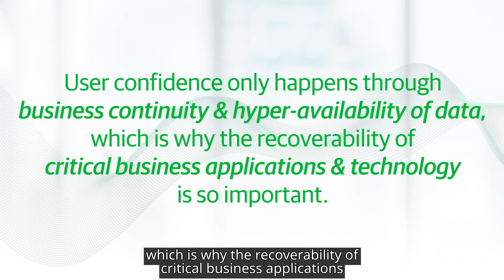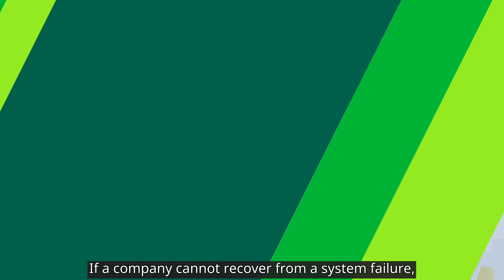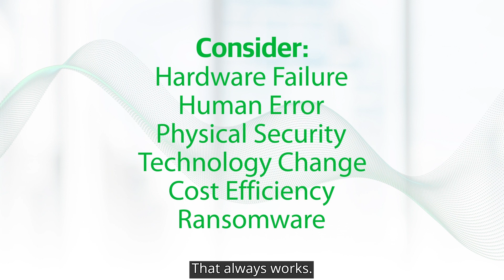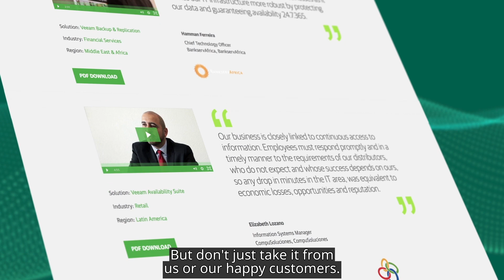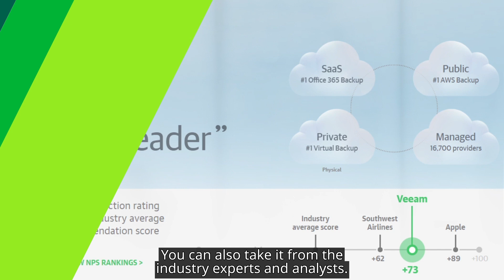Veeam Talks: Episode 1 - Data Testing & Recoverability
Watch this to learn more about data testing and recoverability.